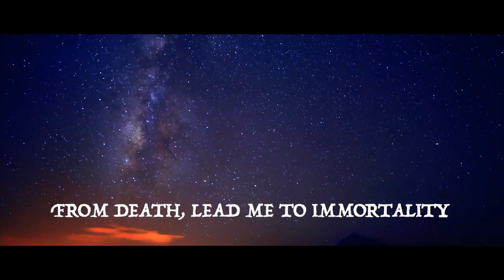Ajay Srivastav - Shanti (Official Video)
"Shanti" is the first single from Ajay Srivastav’s second album "Powerless", due for release in Spring 2021

Effortlessly creating a world of sound that resonates with echoes of Delta Blues and Indian folk, ‘Shanti’ transcends musical borders with spiritual and meditative lyrics and a sound that bridges the Mississippi with the Ganges.

‘Shanti’ is the Sanskrit word for ‘Peace’ and the lyrics are an ancient chant taken from the The Pavamana Mantra which is part of the Brihadaranyaka Upanishad, composed in the earlier part of 1st millennium BCE, around 700 BCE.